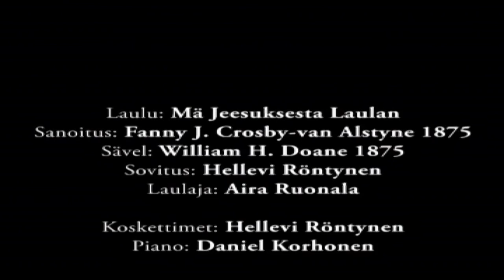Jaakko & Aira Ruonala - "Kristus meissä, teissä kirkkauden toivo"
Jokaisen Jeesuksen Kristukseen uskovan uskoontulotarina on yksilöllinen ja ainutlaatuinen. Ns. hyvätkin ihmiset tarvitsee pelastusta Jeesuksessa Kristuksessa, sillä synnitöntä ihmistä ei ole olemassakaan ja jokaisen kuuluisi tulla Golgatan katkaisuasemalle ja Verilähteelle, jossa saa synnistä puhdistua.

"Te olette kalliisti ostetut; älkää olko ihmisten orjia. Pysyköön kukin, veljet, Jumalan edessä siinä asemassa, missä hänet on kutsuttu.

...sillä tämän maailman muoto on katoamassa."

(Ensimmäinen Korinttolaiskirje 7: 23-24, 31)